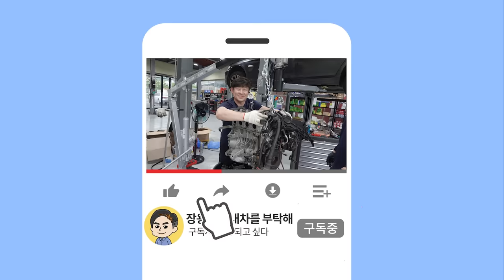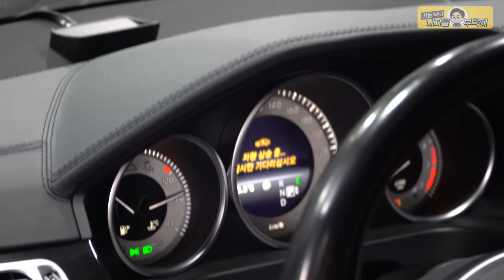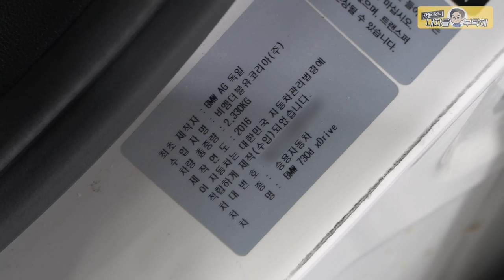벤츠 샙니다 BMW도 터집니다😱주저앉는 에어서스펜션 가성비 수리 | Benz E400 & BMW 730D G11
겨울에 잘 터지던 에어 서스펜션이 계절을 안 가리네요🙄
모두 안전운전하세요:)

1번 하남점 (카닥터모터스) 경기 하남시 샘재로 107-1
2번 남양주점    경기 남양주시 오남읍 양지로 77 가동 101호
3번 광주점   광주 북구 연양로95번길 9 1층
4번 부산점   부산광역시 기장군 정관읍 예림1로 6
5번 동탄신도시점   경기도 화성시 효행로 1156번길 9 (병점동)